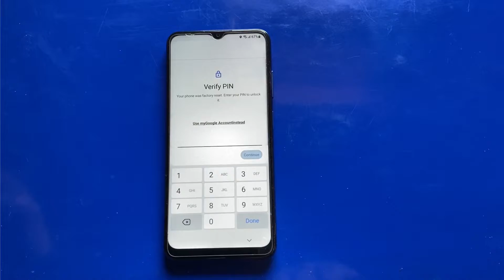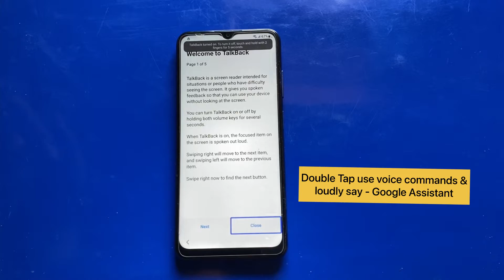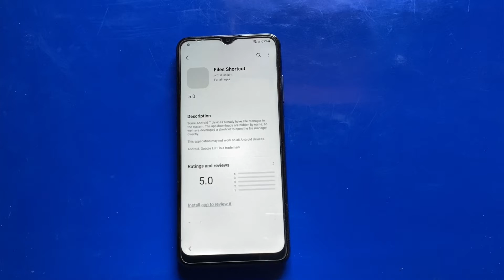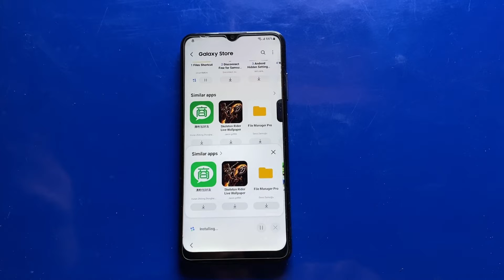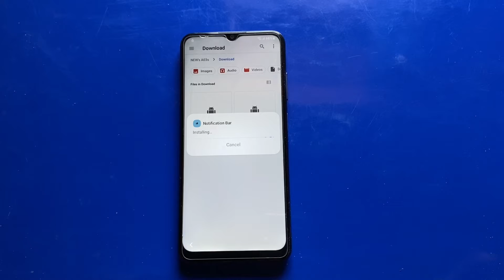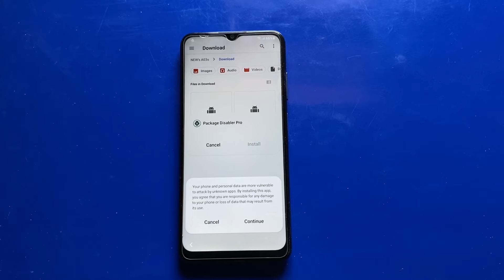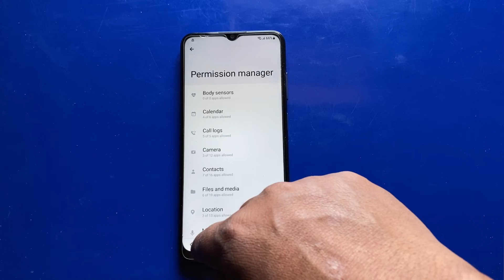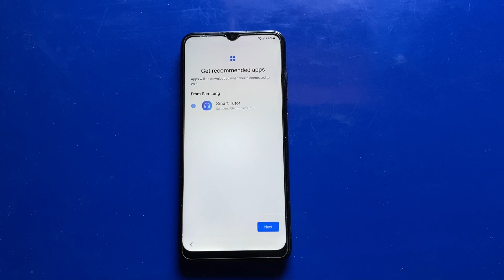Samsung A02 Frp Bypass Android 12 || a02 unlock google lock without pc ||without data restore